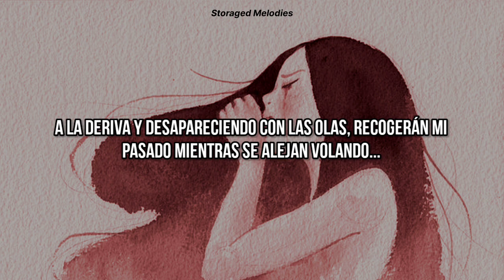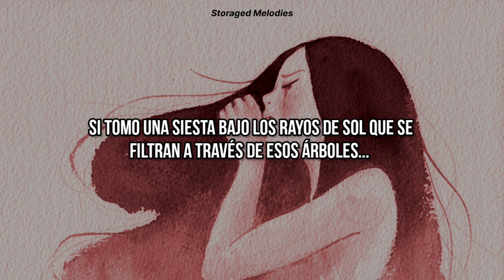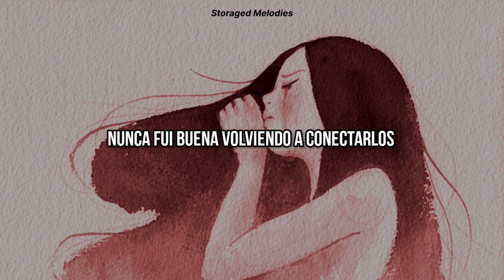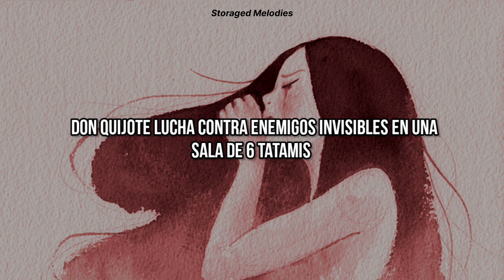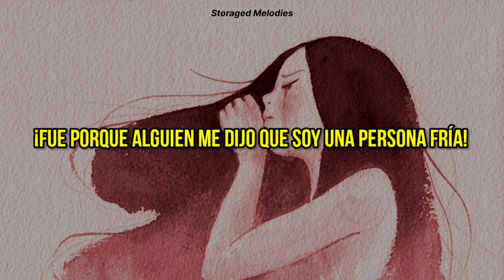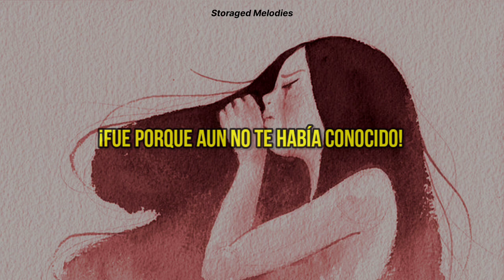中島美嘉 - 僕が死のうと思ったのは (THE FIRST TAKE) [Subtitulada al español]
Gracias por estar aquí, mucha suerte y hasta pronto ♥